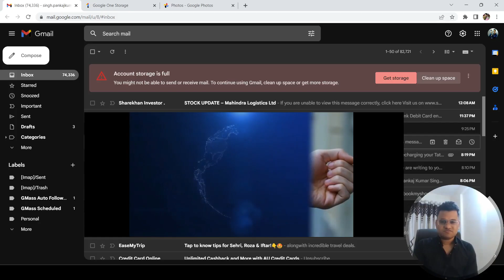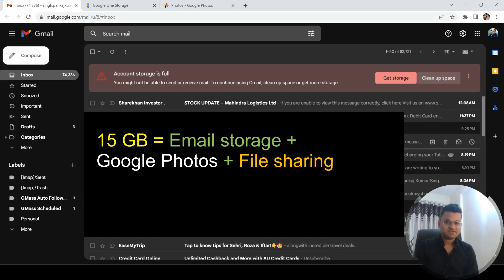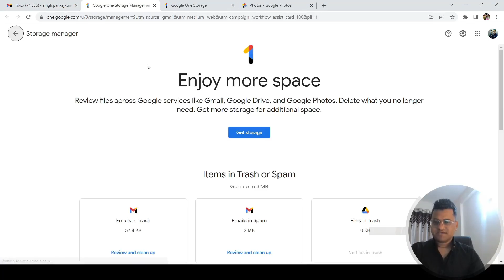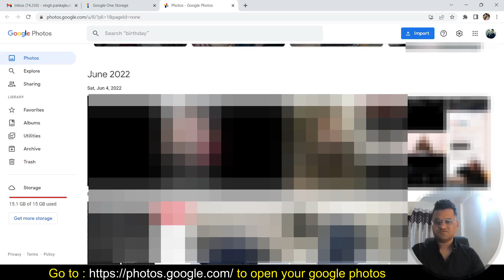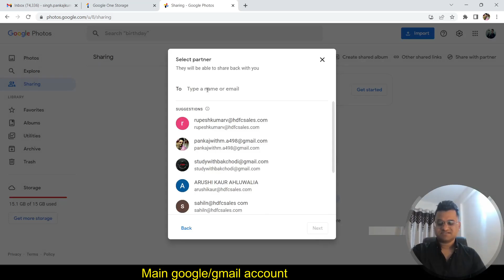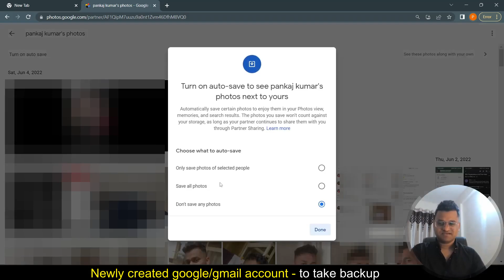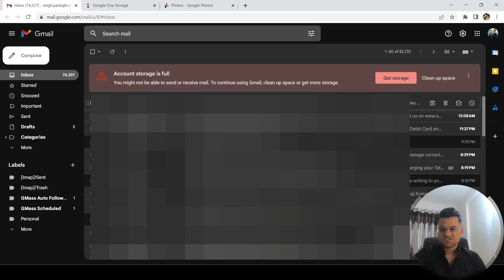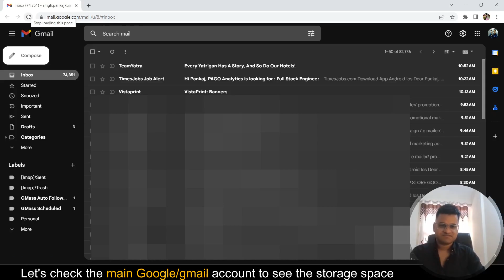Gmail Account storage is full - fixed | Easiest way to free google account space without losing data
Hey Guys,
In this video we will see how can we resolve the issue where we get the message in gmail of running out of storage space, you don't need to buy any plan, you do that for free.

I have taken example of my gmail account and showed by clearing space, just watch the video till end, it will resolve your issue.